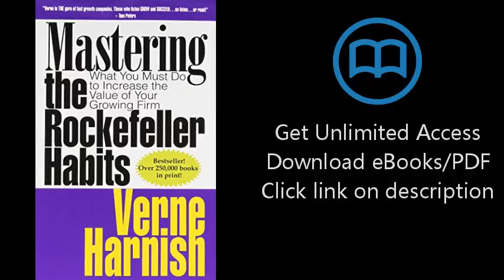Download Mastering the Rockefeller Habits: What You Must Do to Increase the Value of Your Growin PDF